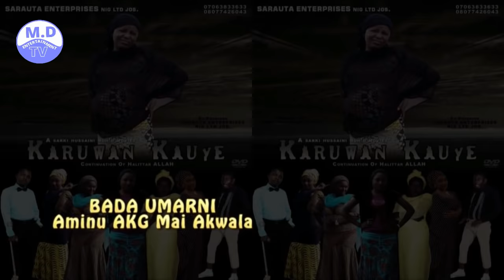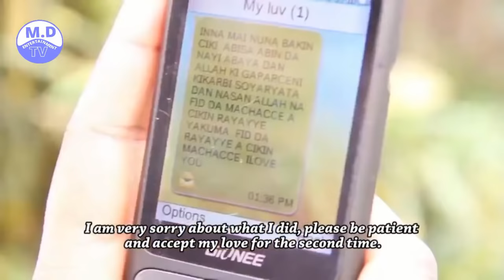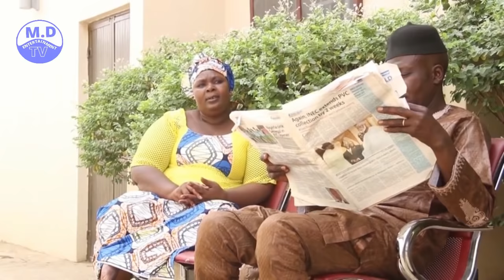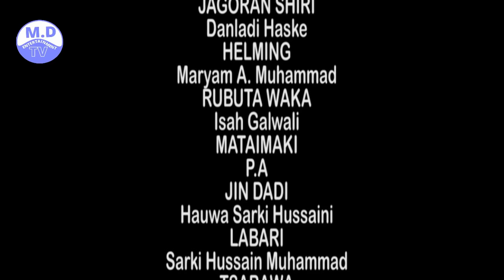KARUWAN KAUYE3&4 NEW HAUSA MOVIE